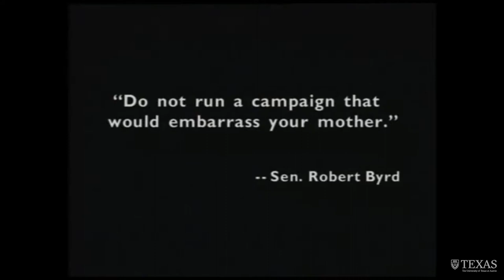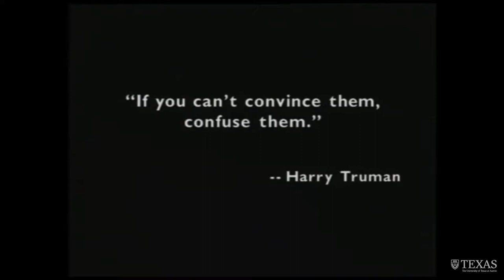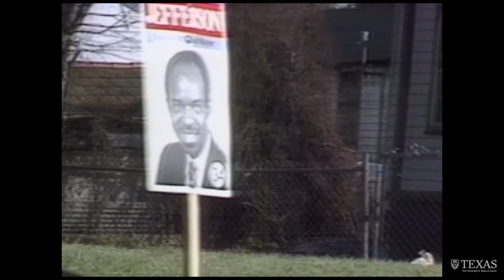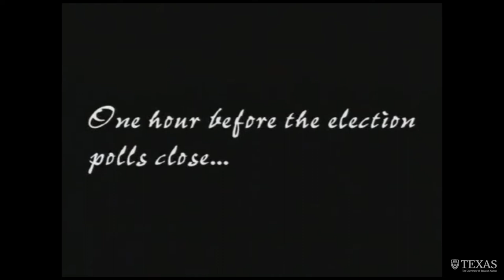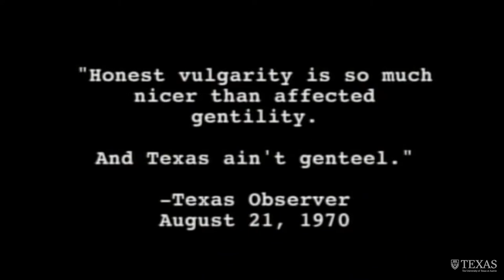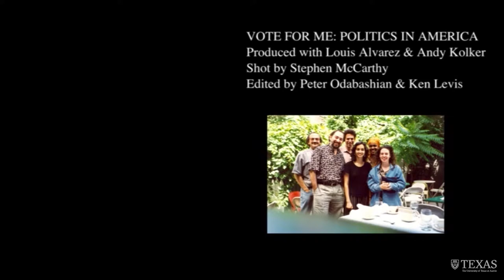Paul Stekler Briscoe Center Full Event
This fall, The Briscoe Center for American History marked the acquisition of the Paul Stekler archives with an event that celebrated his decades of award-winning film documentary work by showing some of his favorite clips, followed by a discussion of his work.